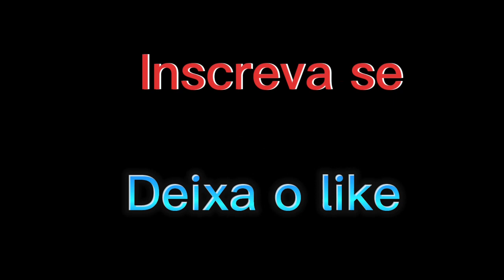Três vezes ana- Cláudia volta,quer reconquistar Mariano e coisas acontecem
Em três vezes ana a Cláudia amante do Mariano volta para procurar sua mãe e descobre algo que acha que vai ajudar ela a reconquistar o Mariano.